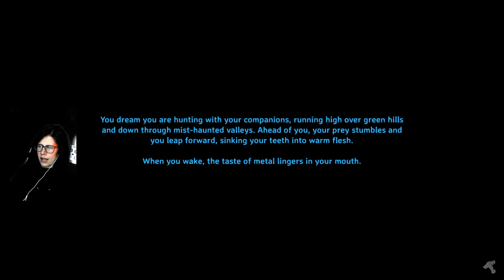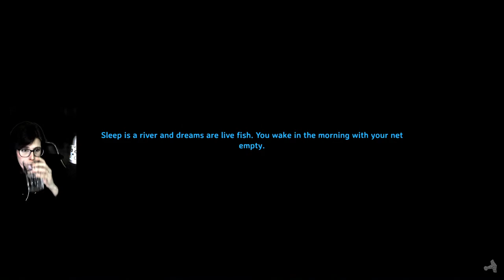Ravenheim | Valheim | I NEED To Catch Up!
It's my first stream on the Ravenheim server EVER! Nothing will go wrong, right? I've not had time to play on the server since launch, so I have a lot of catching up to do!